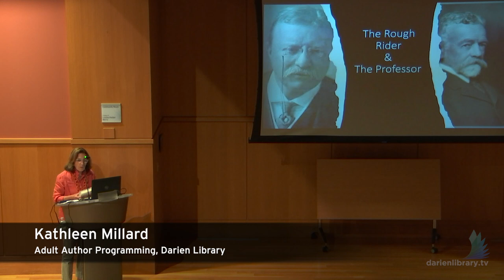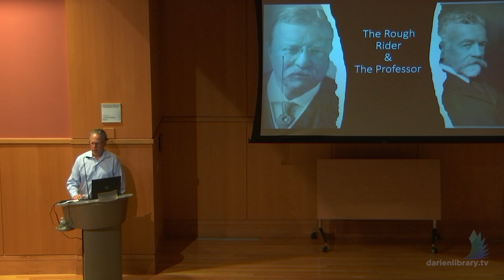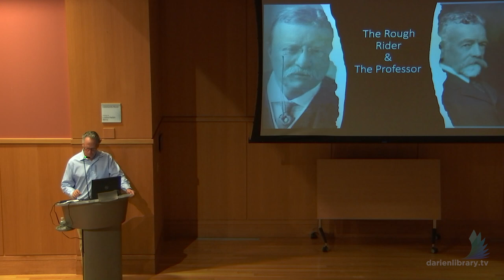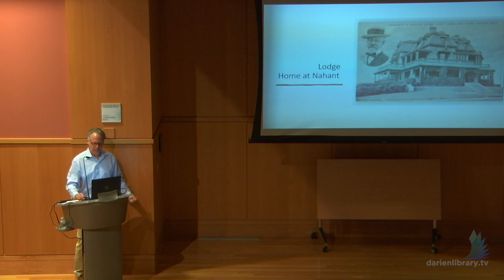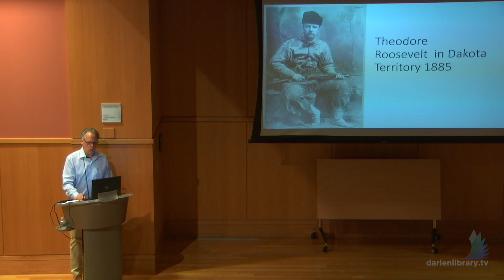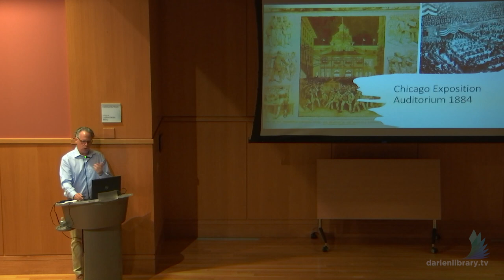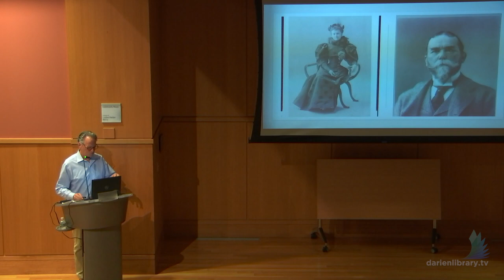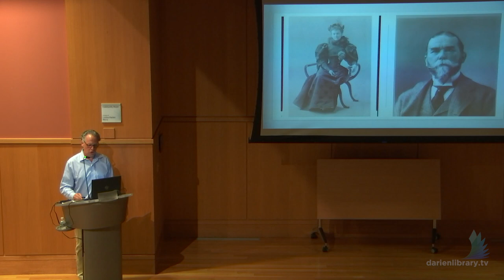Meet the Author: Laurence Jurdem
On Wednesday, July 19, 2023, Darien Library was thrilled to welcome one of Darien's own, Laurence Jurdem, to discuss his new book, The Rough Rider and the Professor: Theodore Roosevelt, Henry Cabot Lodge, and the Friendship that Changed American History.

The book chronicles the extraordinary thirty-five-year friendship between President Theodore Roosevelt and Senator Henry Cabot Lodge of Massachusetts and is a fascinating look at a personal relationship that was behind the making of modern politics and government at the dawn of the twentieth century.

Theodore Roosevelt was a uniquely gifted figure who employed his abilities to rise from an unknown New York legislator to become the youngest man ever to assume the presidency in 1901. His rapid success would not have occurred without the assistance of the powerful New Englander, Henry Cabot Lodge. Eight years older than Roosevelt, from a prominent Massachusetts family, Lodge was one of the most calculating, combative politicians of his age. From 1884 to 1919 Lodge and Roosevelt encouraged one another to mine the greatness that lay within each of them.

Despite the love and respect that existed between the two men, their relationship eventually came under strain. Following Roosevelt’s ascension to the presidency, T. R.’s desire to expand the social safety net—while attempting to broaden the appeal of the Republican Party—clashed with his older friend’s more conservative, partisan point of view. Those tensions finally culminated in 1912. Lodge’s refusal to support the former president’s independent bid for a third presidential term led to a political break-up that was only repaired by each man’s hatred for the policies of Woodrow Wilson.

Despite their political disagreements, Theodore Roosevelt and Henry Cabot Lodge remained devoted friends until the Rough Rider took his final breath on January 6, 1919. Come meet the author and enjoy an evening of history surrounding this insightful and engaging book!

Laurence Jurdem, Ph.D., is currently an adjunct professor of history at Fordham University's Lincoln Center campus in New York City. He is also the author of Paving the Way for Reagan: The Influence of Conservative Media on U.S. Foreign Policy. A frequent writer on American politics, his articles have appeared in The New York Times, The Washington Post, and the San Francisco Chronicle. He lives in Connecticut.